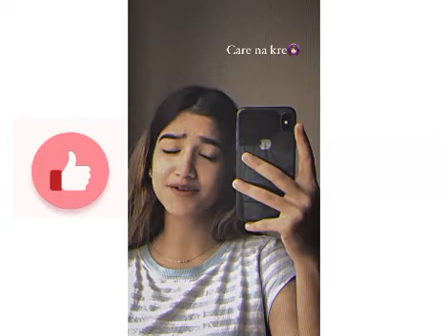Jssmne insta reels viral videos 🔥 Punjabi songs rock Punjabi singers